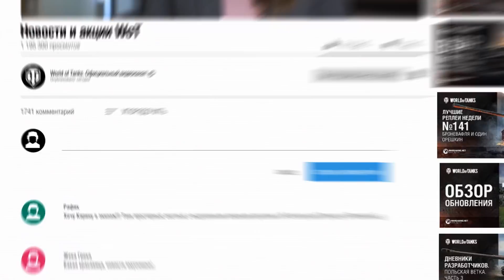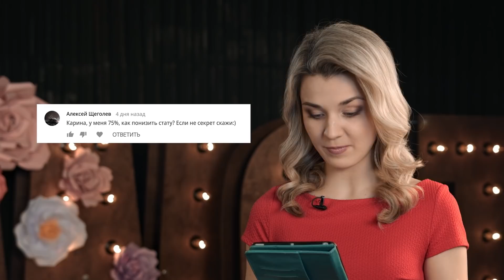МТ и Карина! Выпуск №5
А «WoT и Карина»! В мартовском выпуске Карина ответит на ваши новые вопросы, расскажет, как опустить статистику (но это не точно), пригласит участвовать в новом конкурсе и запустит специальные боевые задачи. Смотрим и комментируем!